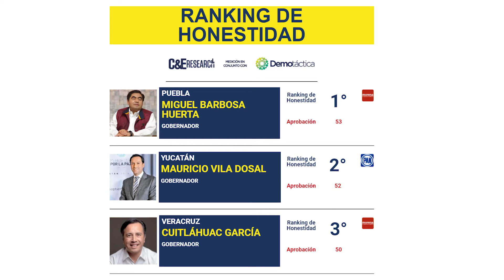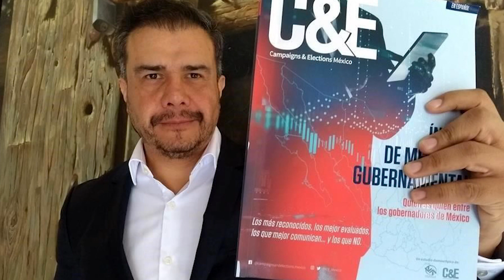Entrevista a Alejandro Rodríguez con Esteban Arce en Grupo Imagen por el 12º Ranking de gobernadores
Entrevista con Esteban Arce de Imagen Radio a Alejandro Rodríguez de C&E Research acerca del 12º Ranking de gobernadores